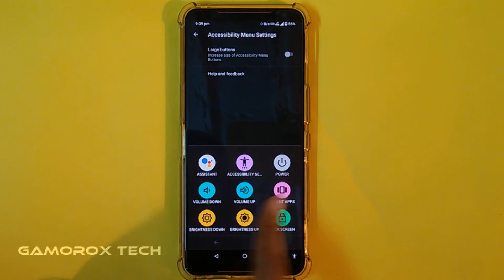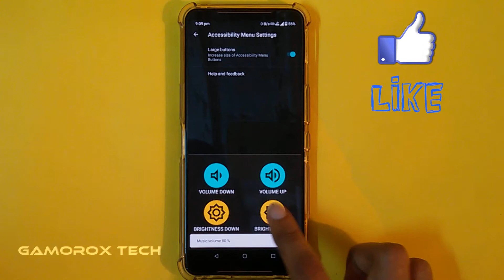How To Active Accessibility Shortcut Button in Rog Phone 2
How To Active Accessibility Shortcut Button in Rog Phone 2 In A Few Seconds
Rog phone 2 hidden features you should know (rog phone 2 tutorial)
Control Your Phone Without Touching Any Physical Button, Hidden & Useful Android Feature | English and Bangla Subtitles Available For This Video

About This Video - In This 2 Minutes Quick Video I Will Show You How-To Active The Hidden Accessibility Menu Shortcut Button In Navigation Bar If You Have A Rog Phone 2

-: TIMESTAMPS :-- ⏲
( 00:00 ) Quick Introduction
( 00:25 ) How to active Accessibility Menu
( 01:42 ) Link to How to Active Always on Display On ROG Phone 2

My ROG Phone 2 Back Cover (Transparent, Flexible)

Sony XB55 Extra-Bass in-Ear Headphones ( With Mic )

Main Mic
Second Mic

 - : My Amazing Background Music 🎼:-